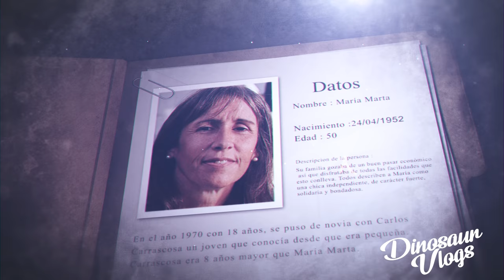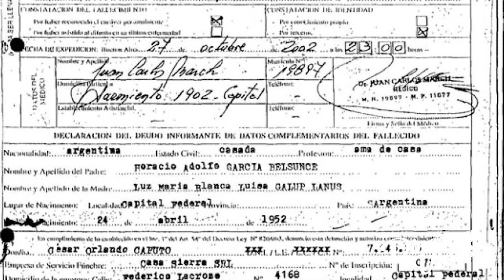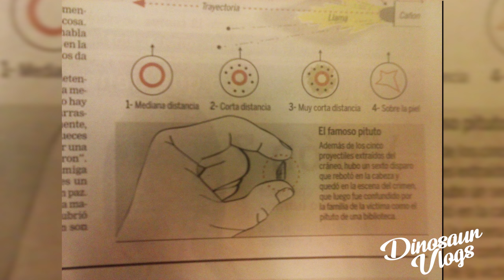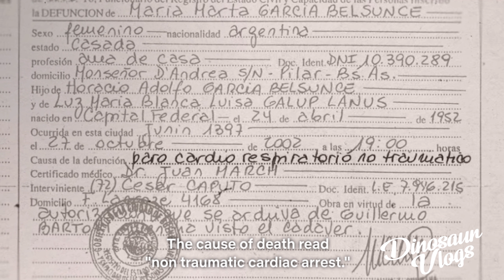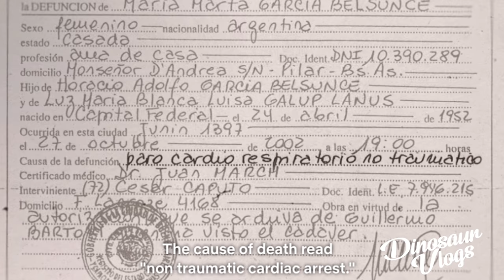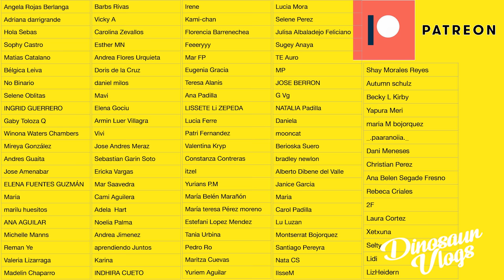La VERDAD del caso Belsunce